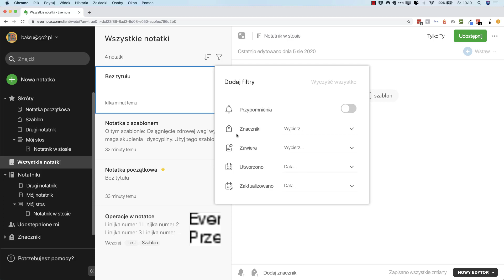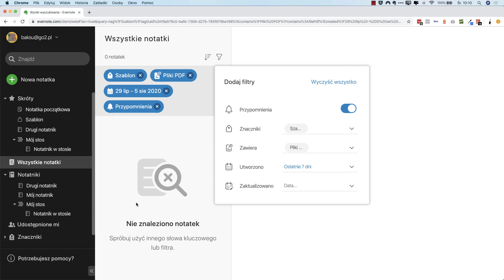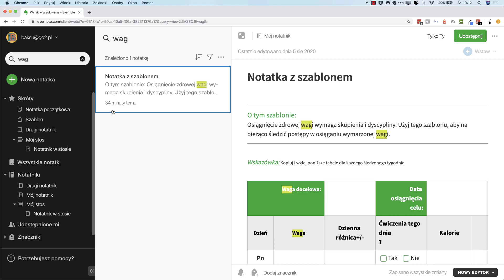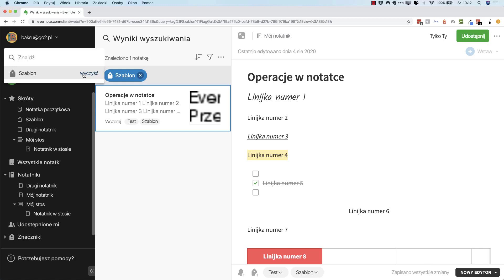Kurs Evernote - zwiększ swoją produktywność | Filtry i wyszukiwarka | ▶strefakursow.pl◀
Czego się nauczysz:
🎯katalogowania swoich pomysłów i projektów

🎯grupowania i filtrowania notatek

🎯szybkiego tworzenia plików PDF i prezentacji z zapisanych notatek

🎯efektywnego wykorzystania listy zadań i przypomnień

🎯wykorzystania Evernote w pracy z mailami

🎯zapisywania fragmentów stron www lub notatek zdjęciowych

🎯zaawansowanego przeszukiwania notatek

🎯tworzenia notatek z dokumentów z pismem odręcznym